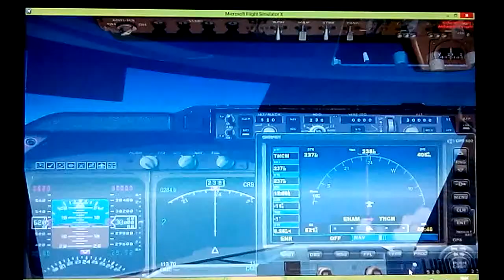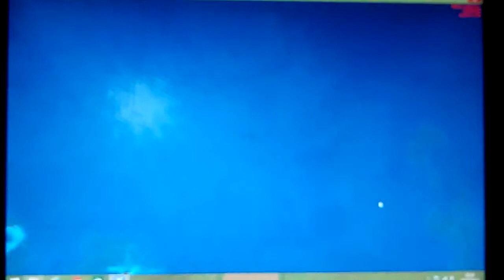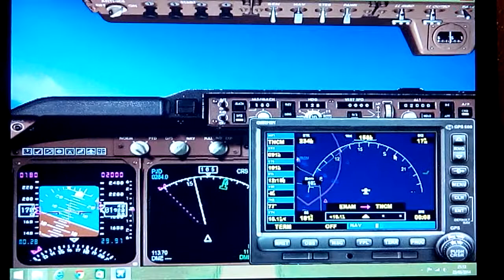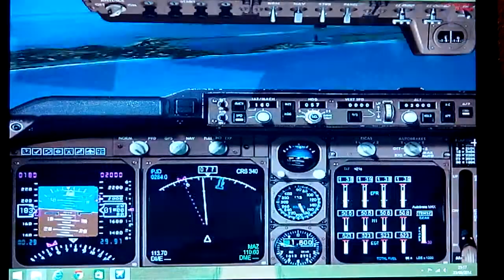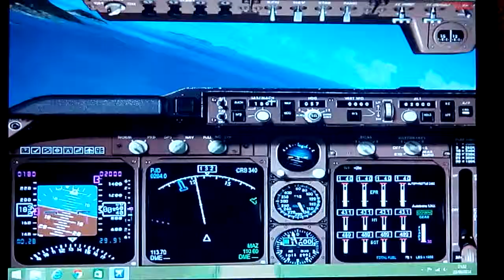In crociera!!!! Non so cosa fare!!!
In crociera è in avvicinamento all'aeroporto. Ragazzi dal prossimo volo, farò un solo video, dove ci saranno vari tagli!!!
Io sono su Facebook, e mi chiamo: Paolo cardin, mandatemi l'amicizia!!!